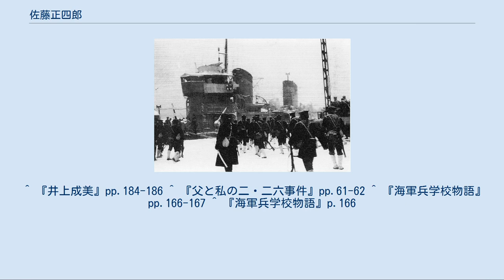佐藤正四郎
佐藤 正四郎（さとう せいしろう、1886年（明治19年）10月25日 - 1958年（昭和33年）7月7日）は、日本の海軍軍人。
二・二六事件において、東京に出動した海軍陸戦隊の指揮官を務めた海軍少将である。
 新潟県出身。
長岡中学から海軍兵学校に進む。
病気のため留年し、37期生として卒業した。
席次は179人中172番。
同期生に井上成美、草鹿任一、小澤治三郎らがいる。
 尉官時代は「三笠」、「日進」、「春風」、「明石」、「朝日」、「榛名」乗組。
大尉進級後「生駒」分隊長、「伊勢」艤装員、「陸奥」副砲長、「大井」砲術長の艦船勤務の他、海軍砲術学校及び海軍水雷学校普通科学生を修了した。
 少佐に昇進後、「長良」、「日向」及び「長門」の各砲術長、「榛名」及び「赤城」の各副長。
この間、佐藤は砲術学校の教官を合計で8年務めて陸戦に通じ、また砲術においても権威者であった。
1931年（昭和6年）、大佐に昇進。
「隠戸」特務艦長、第二艦隊、第一艦隊、さらに連合艦隊の各司令部附(砲術指導官)を経て砲術学校教頭に就任。
同職在任中に二・二六事件が発生し、陸戦隊指揮官として東京に出動した。
 「広徳丸」艦長を経て、1937年（昭和12年）12月1日、少将に昇進し、同年12月25日、予備役編入となった。
 二・二六事件で芝浦に上陸した佐藤指揮下の陸戦隊 二・二六事件では、事件発生当日に横須賀鎮守府の特別陸戦隊4個大隊、約2000名を率いて東京に上陸し、海軍省の警備にあたった。
27日、部下の安田義達中佐と共に首相官邸に向かい、正午頃に岡田啓介とされていた遺体（実際は松尾伝蔵）に焼香している。
この時、佐藤は遺体が別人であることに気づく。
佐藤が連合艦隊旗艦・「長門」の砲術長であった時に、連合艦隊司令長官であったのが岡田首相であり、面識があった。
佐藤は大角岑生海相にこの件を報告したが、大角は｢それは本当か、間違いないか｣と確かめた上で口止めした。
なお大角はすでに宮中で迫水久常から岡田生存を聞いている。
27日の午前11時17分頃から午後2時20頃の間のことである。
迫水は陸戦隊の出動による救出を依頼したが、大角は「聞かなかったことにしておく」と答えている。
 佐藤と山本五十六は同郷・同窓であり、山本は佐藤の兵学校入校時と病気で留年した際に励ましの手紙を贈っている。
佐藤にとって山本は練習艦隊の指導官であり、砲術学校学生の教官でもあった。
山本は佐藤の成績が振るわなかったため激励していたが、佐藤は砲術学校で優秀な成績を修めて山本を喜ばせたという。
なお、佐藤は一高に合格していたが、兵学校に進んでいる。
 ^ 『井上成美』pp.184-186 ^ 『父と私の二・二六事件』pp.61-62 ^ 『海軍兵学校物語』pp.166-167 ^ 『海軍兵学校物語』p.166